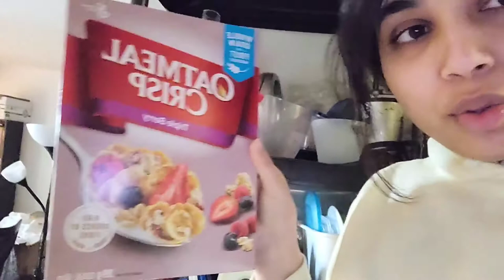Fixing My Life - Day 12